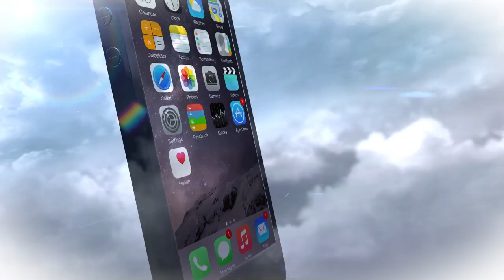Neil Brown Jr. returns to talk about playing Ray Perry on Seal Team (CBS) and much more!